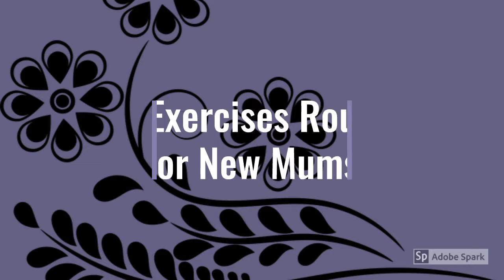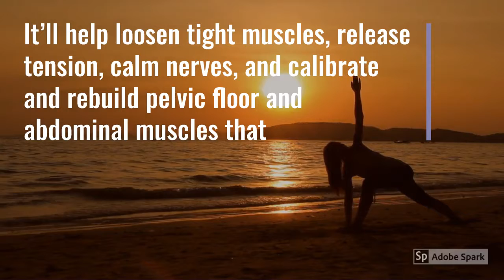WORKING OUT AFTER DELIVERY WITH YOUR BABY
Before beginning an exercise regimen after pregnancy, it is important for you to first consult your healthcare professional for an OK Sign
Its best to approach exercise with caution and slowly gently listening to your body for strain signs.
It is very possible to get strong while taking care and bonding with your baby.
These are exercises you can gently get started on